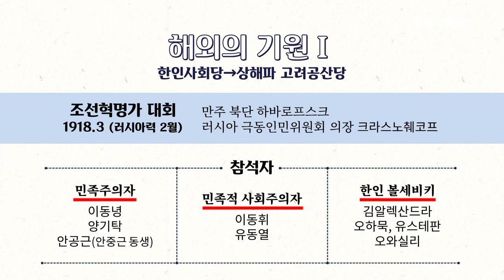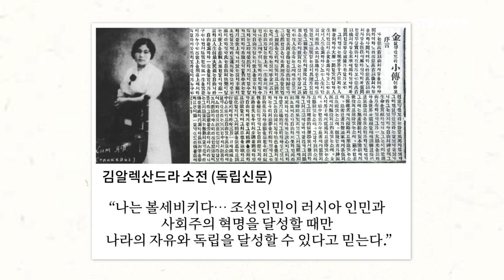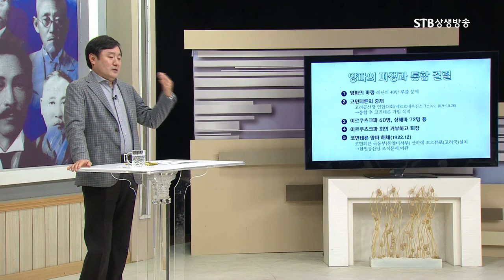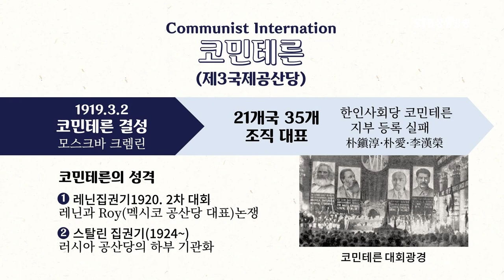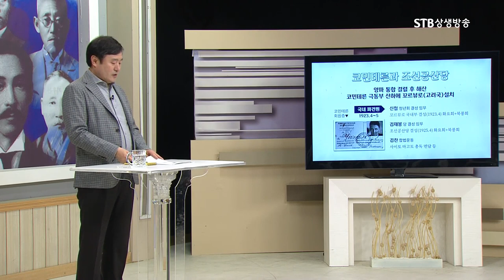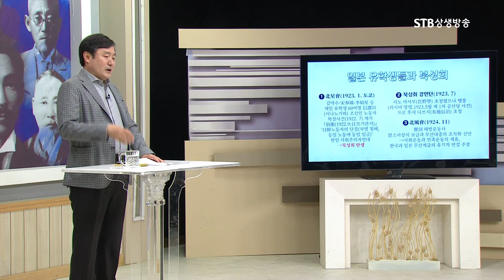사회주의 독립운동가 노선 총정리ㅣ국내파와 해외파 그리고 통합ㅣ이덕일 대한독립운동사ㅣSTB상생방송 역사